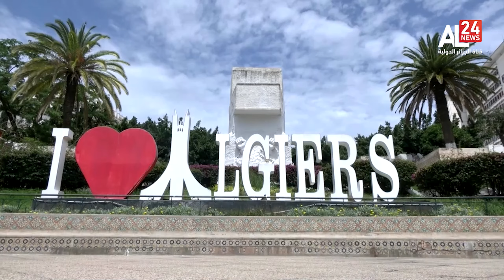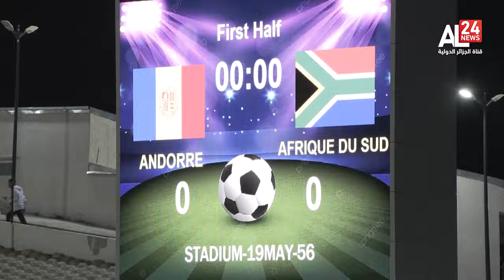الرئيسية 21:00 | 22 03 2024